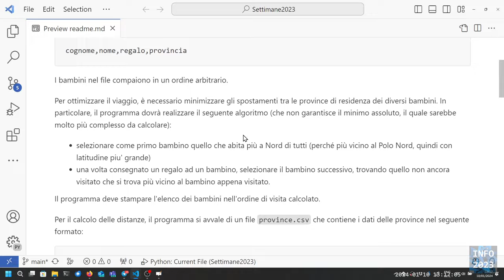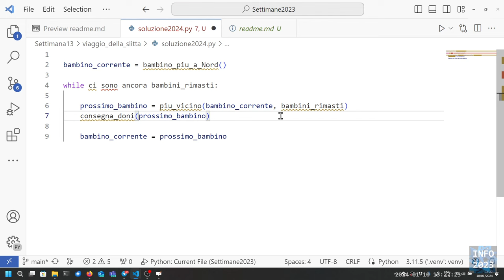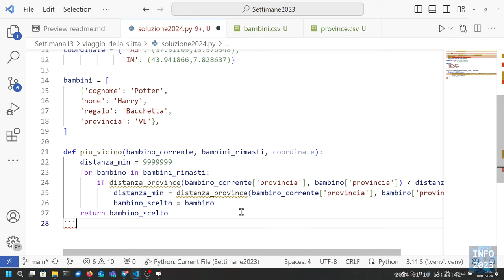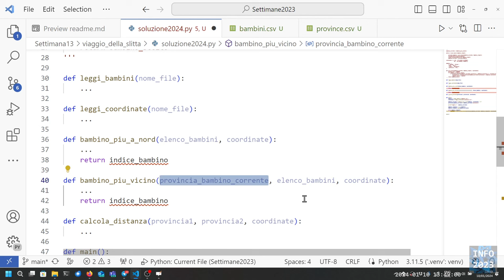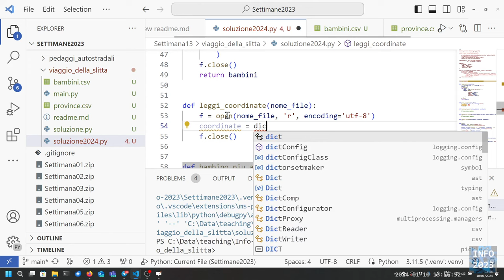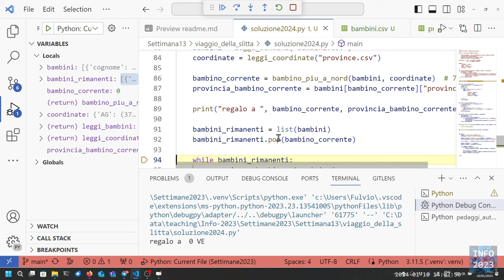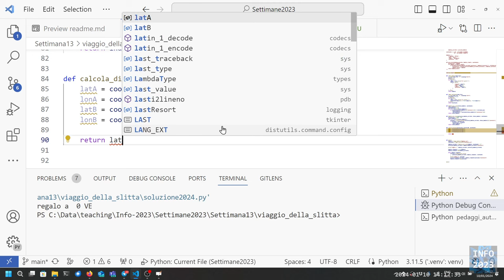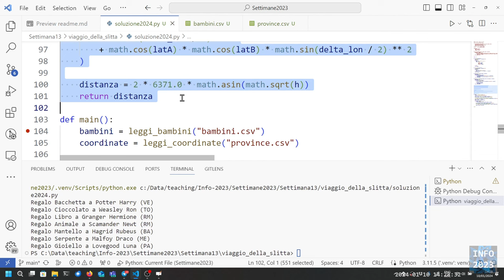Info-2023-L38: Risoluzione tema d'esame: 'Il viaggio della slitta'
Lezione 38 (10/01/2024): Risoluzione tema d'esame: 'Il viaggio della slitta'.